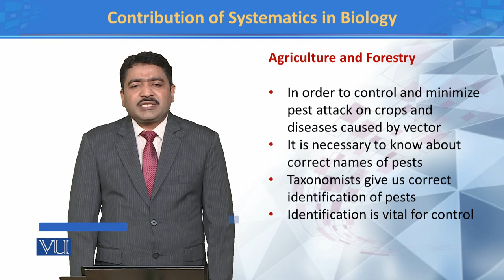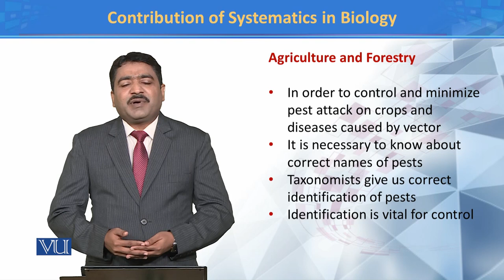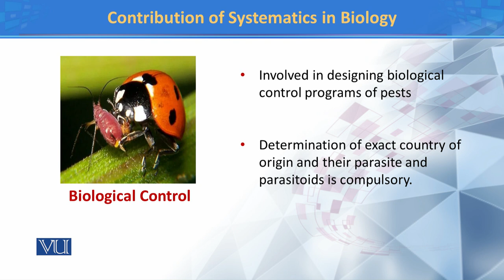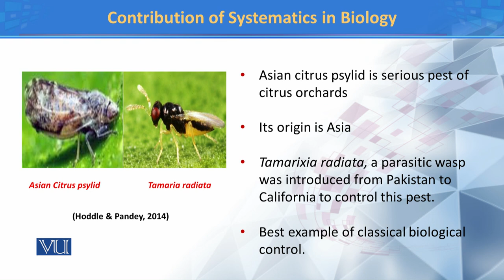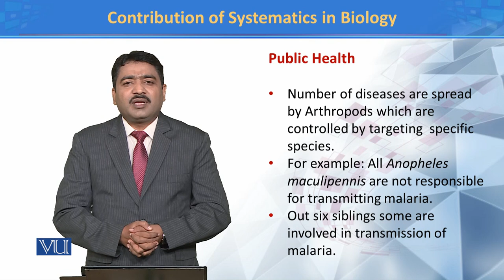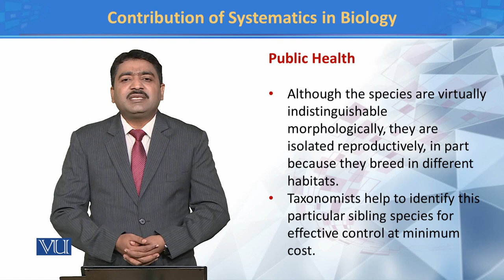Contribution of Systematics in Biology II | Principles of Systematics | ZOO511T_Topic004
TOpic004: Contribution of Systematics in Biology II
Dr. Muhammad Tahir